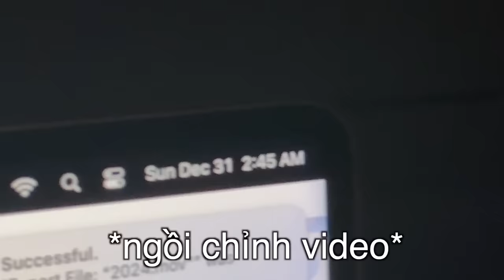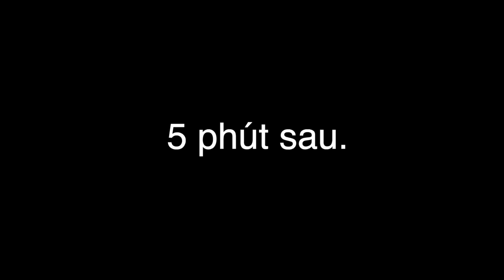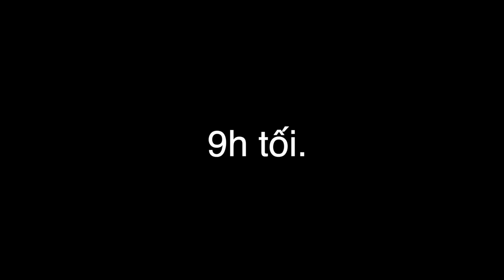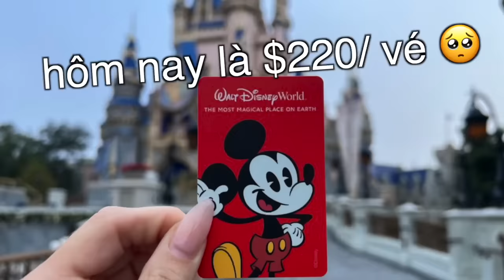THỨC TỚI SÁNG VỚI BẠN THÂN? (Đón Tết?)